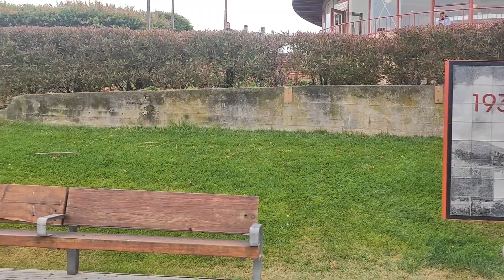Cầu cổng vàng ( Golden Gate) San Francisco, một công trình vĩ đại